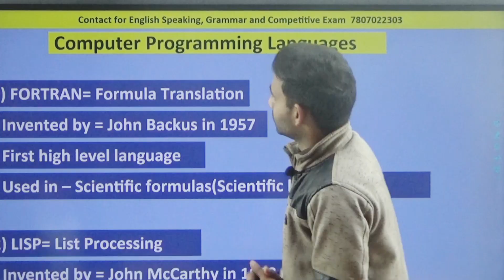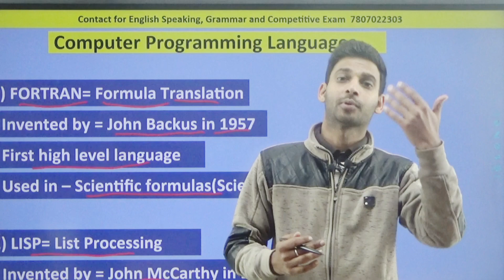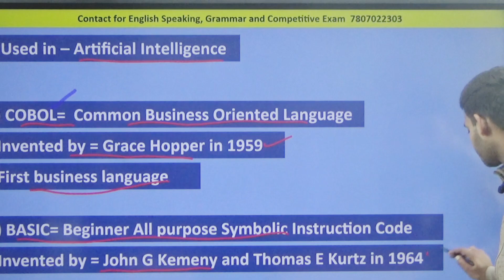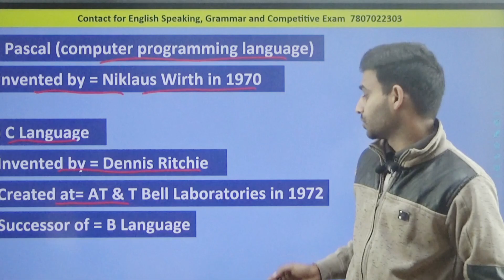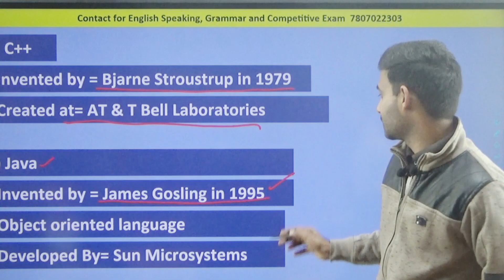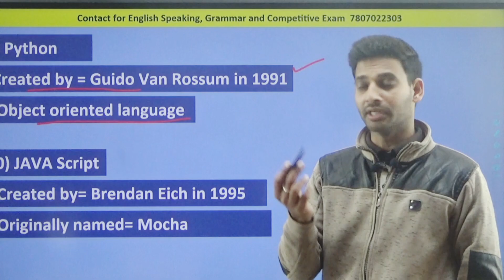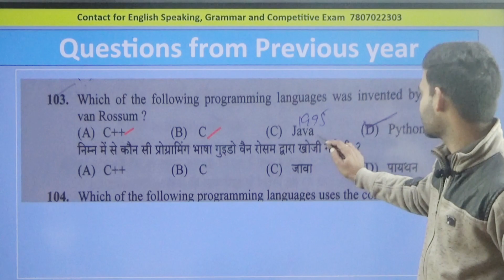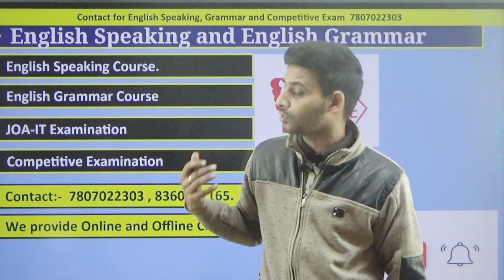JOA-IT 965 Exam Computer Programming Languages and its types C, C++, JAVA, COBOL, Python language